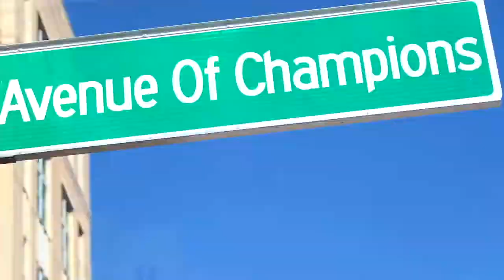SiCKO Clothing - Winter 2019